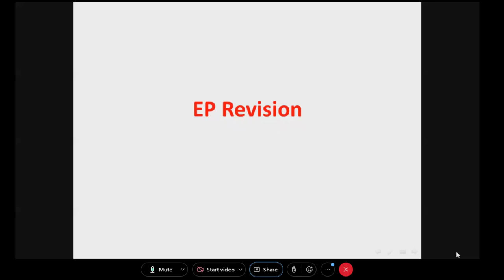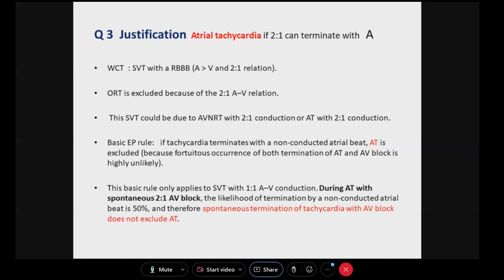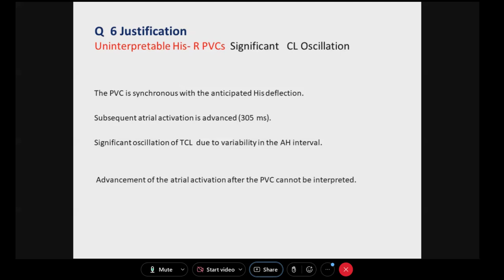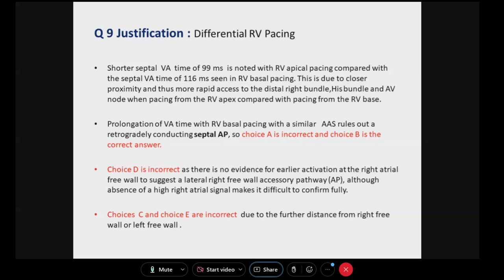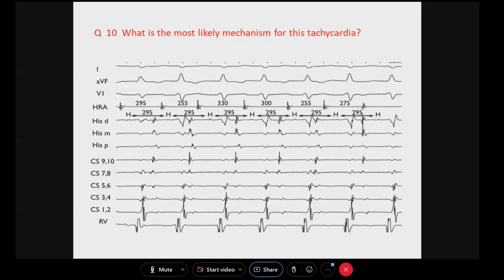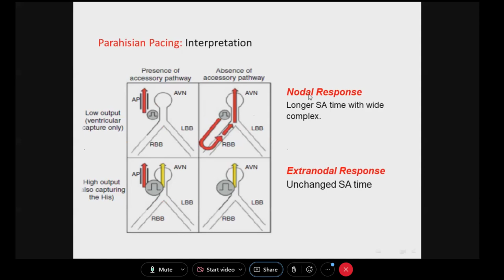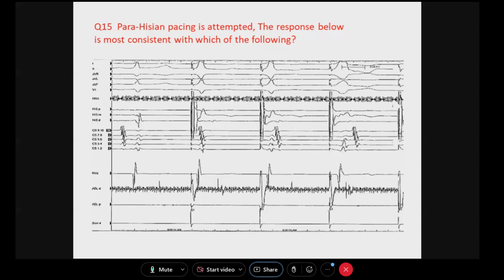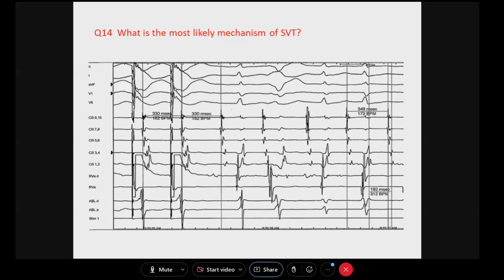EP Revision Dr Mohamed Adam